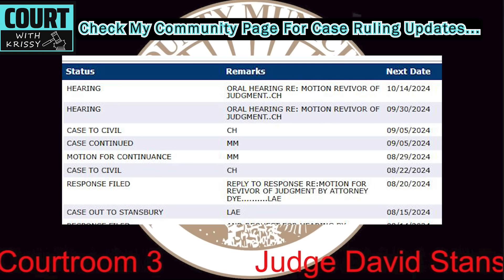Pro Se Says He Paid, HOA Says No, Judge Uses Mad Dad Voice - Court Hearing Starts Bad, Gets Worse!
No, you're not seeing Guy Fieri's stunt double bellying up to a dive bar for this court hearing. This Pro Se defendant has a judgement against him from around a decade ago. He says he's paid, the HOA doesn't seem to agree. Based on the number of times Judge Stansbury has to use his mad dad voice and the number of shades of red Mr. Pro Se's face turns, how do you think it goes?
Warning: Judge takes the ruling under advisement. BUT - I WILL HAVE THE RULING POSTED IN THE COMMUNITY PAGE WHEN IT IS AVAILABLE! I've got you covered.

Court with Krissy is now in session.